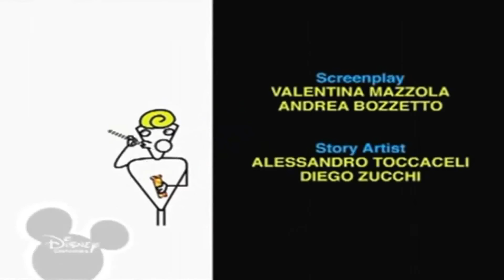Копия видео "Копия видео "Копия видео "Копия видео "Копия видео "25 березня 2020 р."""""